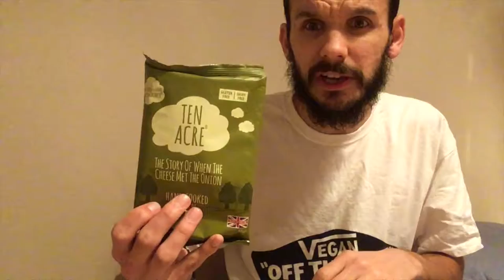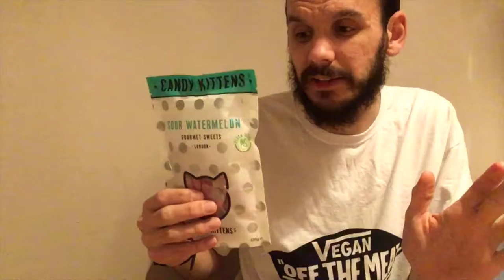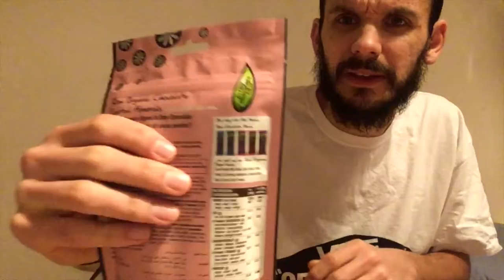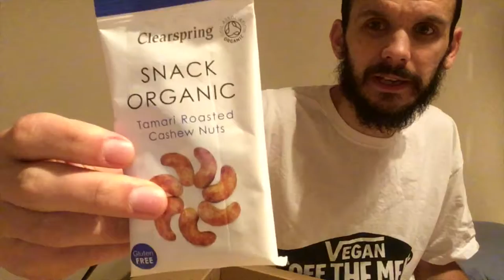Brighton Marathon Journey #249 VEGAN PRESENTS AND YOGA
The Two Hundred and Forty Ninth video documenting my journey in training for the Brighton Marathon on 14th April 2019. I received a generous gift today at work created by Wild Radish! As usual I did a yoga vid with Adriene, followed by a core workout.

I am running the Brighton Marathon for Mind, the Mental Health charity. If you wish to donate, or wish to share this page with friends, family or business owners please do!

Footwear:

Brooks Caldera
Brooks Adrenaline GTS '18

Wristwear:

Garmin Forerunner 235

Bodywear:

Salomon Adv Skin 3 Belt
Salomon Trail 20
Salomon S-Lab Sense Ultra 8L Set
Ronhill Photon Beanie Running Hat

Powered by Plants & Music